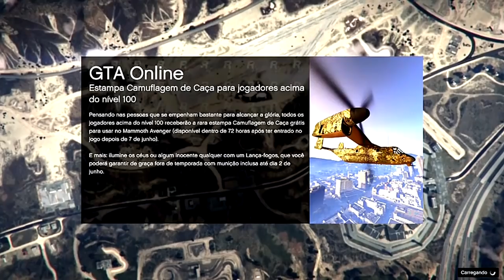💥BRAND NEW💥CARROS EM VAGA DO TERRORBYTE👑MERGE INSANO MANSSIVO PS4/PS5/XBOX1 GTA5 ONLINE🔞🌐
▬▬▬▬▬▬▬▬▬▬▬ஜ۩۞۩ஜ▬▬▬▬▬▬▬▬▬▬▬▬▬▬
▓▓▓▒▒▒░░░ LEIA A DESCRIÇÃO DO VÍDEO ░░░▒▒▒▓▓▓ ▬▬▬▬▬▬▬▬▬▬▬ஜ۩۞۩ஜ▬▬▬▬▬▬▬▬▬▬▬▬▬

💥CARROS MODDEDS💥& CONTAS UPADAS P/ PS4:
♠ COMANDO CV74 - NOVO COMANDO
🎮 ID: PS4 - Capitaocaverna74 👈
🎮 ID: PS4 - Capitao74caverna 👈
🎮 ID: PS4 - Ccaverna74 👈
🎮 ID: PS4 - Capitao_74 👈
🎮 ID: PS4 - Capitao-74 👈

🌟🌟 CANAIS PARCEIROS 🌟🌟